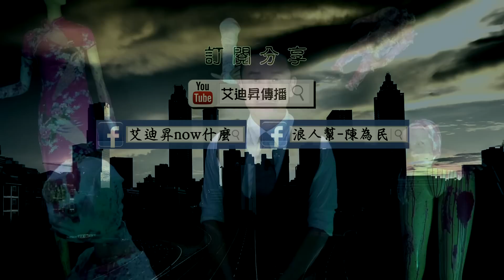20181222 陳為民 鬼影追追追【靈異藝工隊】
真實的事件
發生在
重慶北路的藝工隊
大禮堂樓上是宿舍
阿兵哥每晚上樓就寢
被迫撞見
能被看見的‧靈異現象

詭異的現象　未知的恐懼
就在「艾迪昇傳播」YouTube《鬼影追追追》